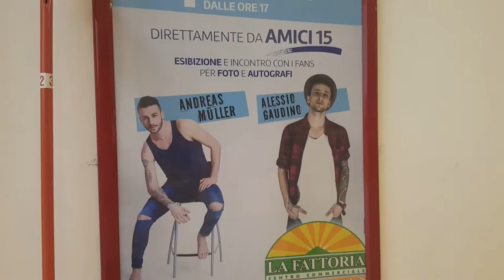❤Pomeriggio con ALE e ANDREAS❤ (VLOG) // Jess Pages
Oggi torno con un vlog. Io e la Ele, ci siamo trovate con due nostre amiche e siamo andate al centro commerciale la Fattoria di Rovigo per incontrare e vedere balla re Alessio Gaudino e Andreas Muller!!

Buona visione.